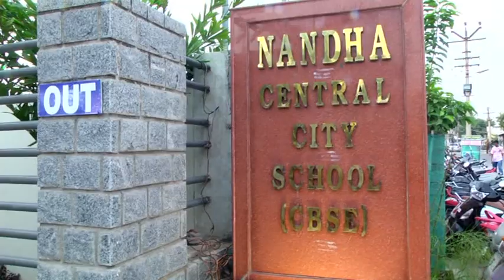Creations 2018-2019 - Nandha Central City School- Annual Day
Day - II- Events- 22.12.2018